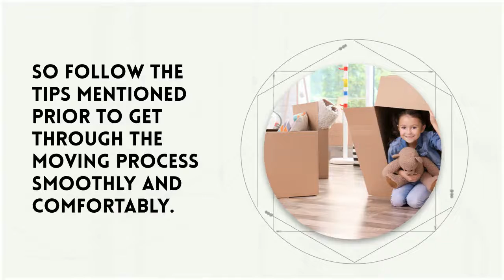How Can Moving Home Affect A Child?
Moving into a new residence for a family is an entertaining, exciting, and positive experience. Still, it cannot be equal for young ones, particularly those over the age of five. As a parent, you are responsible for supporting your kids to go through the process without stress or bother. You can engage highly professional and experienced removalists in Gold Coast to manage packing and moving chores to have more time to spend with your kids. So today, in this above video, you’ll find a quick guide that you can follow to understand how moving home affects a kid and learn to make the process comfortable. To know more, check out the link shared